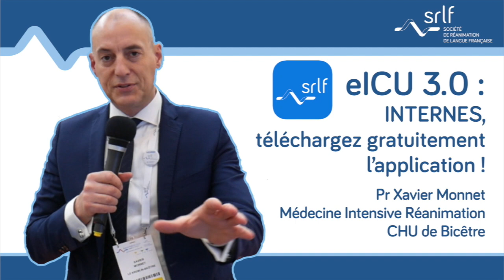eICU 3.0 : Internes, téléchargez gratuitement l’application !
Le Pr Xavier Monnet travaille au sein du service de Médecine Intensive Réanimation du CHU Bicêtre. Dans cette vidéo, il invite les internes à télécharger l’application eICU 3.0 développée par la SRLF. Une application totalement gratuite !